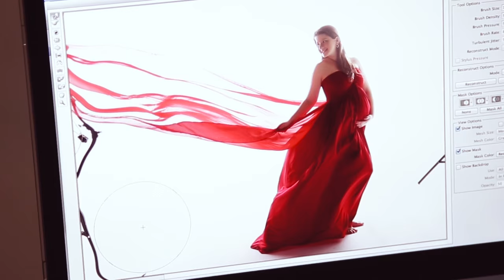Ana Brandt Pregnancy Newborn Workshops Promo